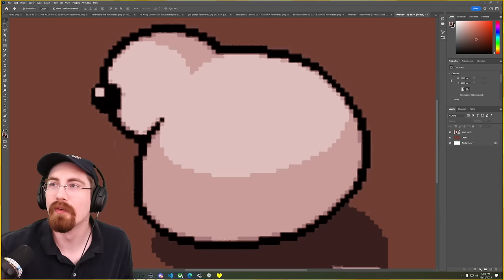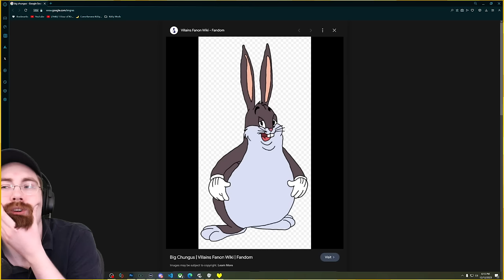Playing Undertale Yellow until we choke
Get Undertale Yellow here!

Thank you to Squilly for editing this video!